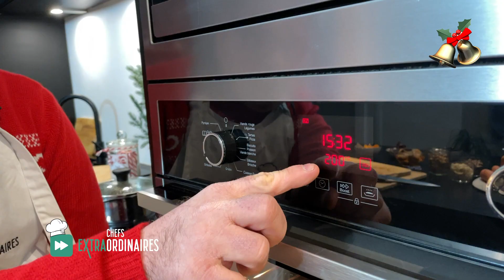Le menu express de Noël d'Antoine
Vous êtes en panne d'idées pour votre repas de Noël ? Pas de panique, Antoine vous propose un menu express et facile à réaliser chez vous !

Production: Brice Marion
Réalisation: Laurent Droux